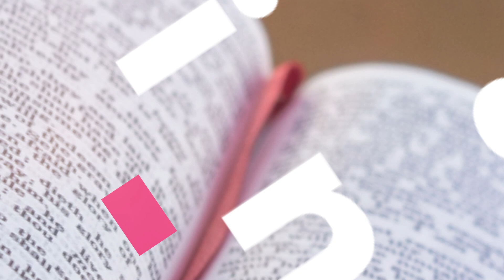Evangelio 11 de diciembre 2022 📖 Lectio Divina, Tercer domingo de adviento. Yo envío a mi mensajero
En aquel tiempo, Juan se encontraba en la cárcel, y habiendo oído hablar de las obras de Cristo, le mandó preguntar por medio de dos discípulos: "¿Eres tú el que ha de venir o tenemos que esperar a otro?"

Jesús les respondió: "Vayan a contar a Juan lo que están viendo y oyendo: los ciegos ven, los cojos andan, los leprosos quedan limpios de la lepra, los sordos oyen, los muertos resucitan y a los pobres se les anuncia el Evangelio. Dichoso aquel que no se sienta defraudado por mí".

Cuando se fueron los discípulos, Jesús se puso a hablar a la gente acerca de Juan: "¿Qué fueron ustedes a ver en el desierto? ¿Una caña sacudida por el viento? No. Pues entonces, ¿qué fueron a ver? ¿A un hombre lujosamente vestido? No, ya que los que visten con lujo habitan en los palacios. ¿A qué fueron, pues? ¿A ver a un profeta? Sí, yo se lo aseguro; y a uno que es todavía más que profeta. Porque de él está escrito: He aquí que yo envío a mi mensajero para que vaya delante de ti y te prepare el camino. Yo les aseguro que no ha surgido entre los hijos de una mujer ninguno más grande que Juan el Bautista. Sin embargo, el más pequeño en el Reino de los cielos, es todavía más grande que él".
El Padre Andrés Mauricio López, comparte con nosotros el EvangelioDeHoy​​​​ domingo 11 de diciembre 2022 📘 Evangelio según San Mateo 11, 2-11, tercer domingo de adviento.